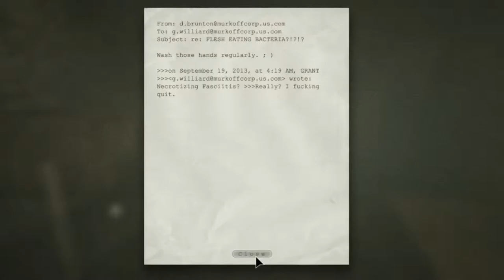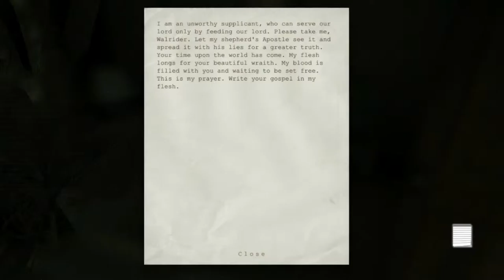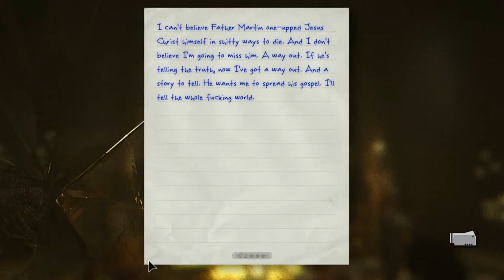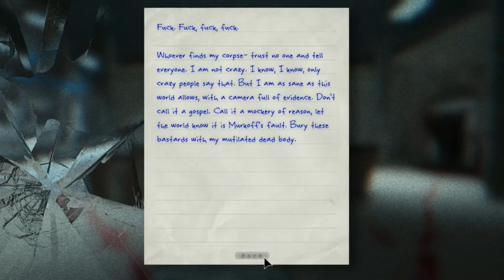Burn everything to the ground: Outlast part 12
Tonight we get the key that goes to the third floor and everyone praying for the walrider for some damn reason, and father martin decied to hang himself on a cross and kills himself and the other crazy dudes in a FIRE.